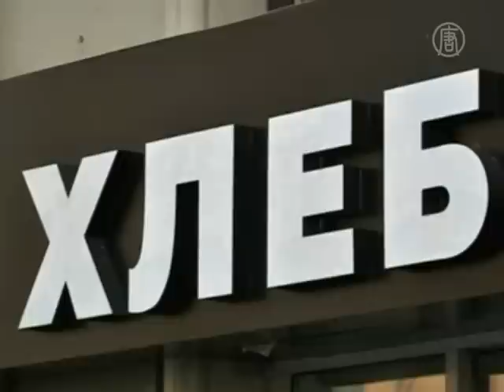В России вступает в силу запрет на экспорт зерна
В России вступает в силу запрет на экспорт зерна. Он продлится до конца этого года. Однако есть вероятность, что его могут продлить на несколько месяцев в 2011 году.